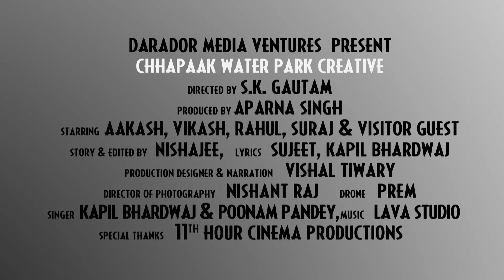CHAAPAAK WATERPARK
1MIN 15SECOND 1080